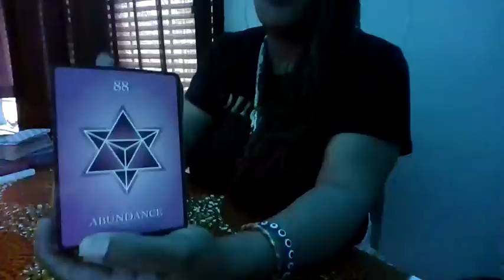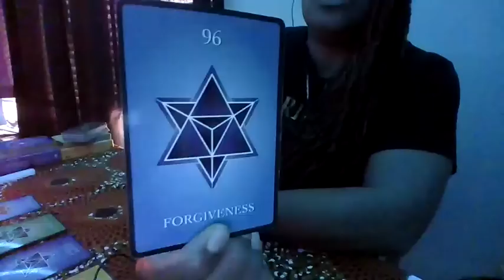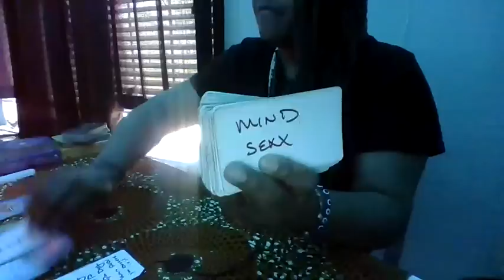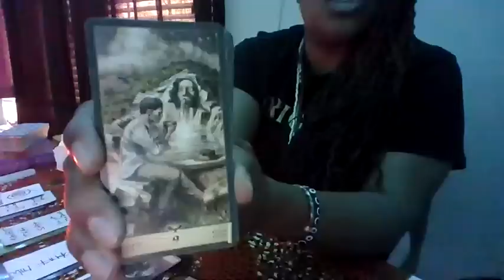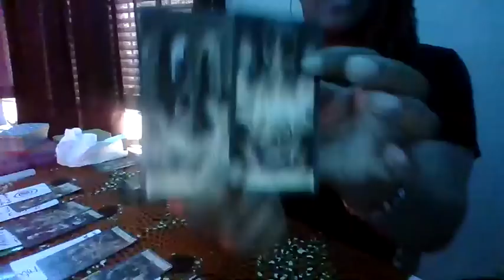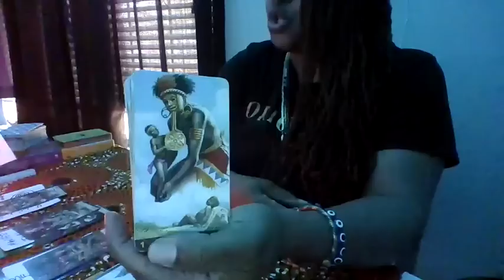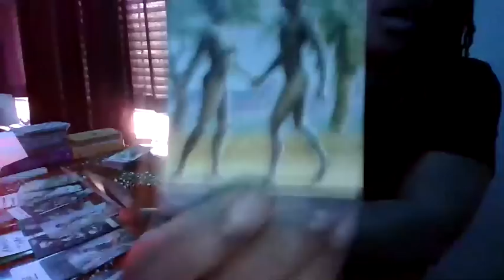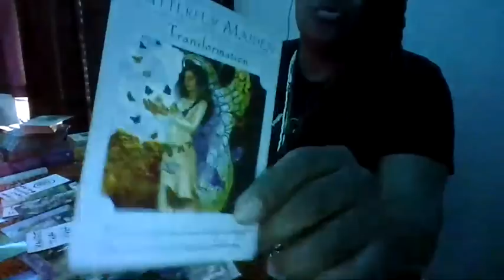SCORPIO PREPARING 2 CLEAR THE AIR W/U-THEY FEEL BLOCKED & DNT WNT 2 B LEFT OUT ANY LONGER #1111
@21:38 I meant 13 not 14 :)
@1:13:08 I meant to say catch a fly with honey:)

*ASE*